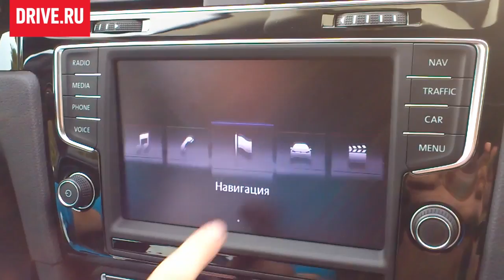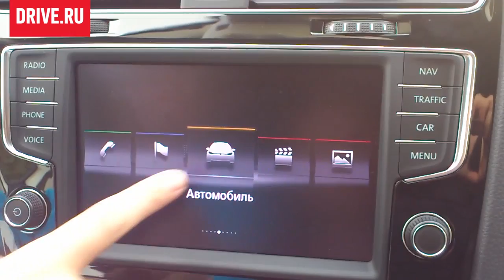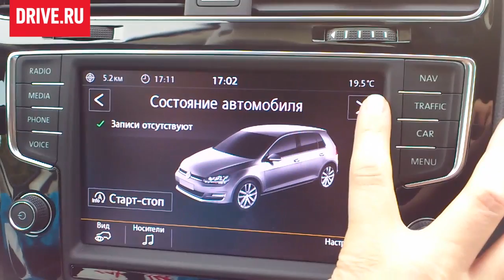2012 Volkswagen Golf — За кадром